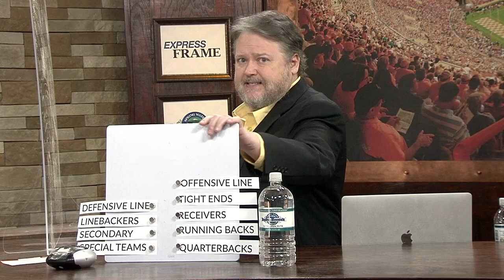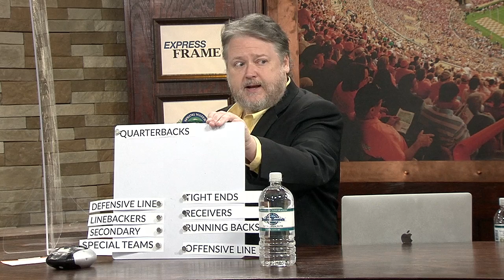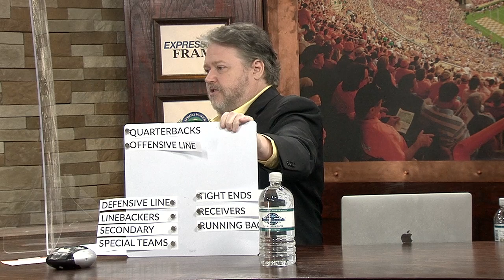3 21 21 Sports Source Segment 8